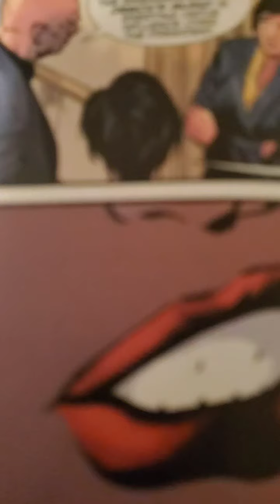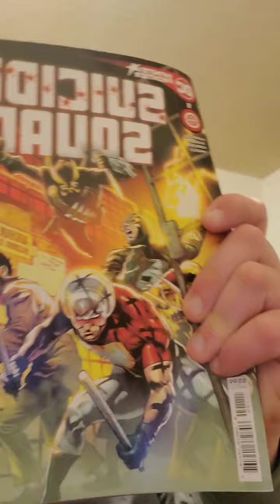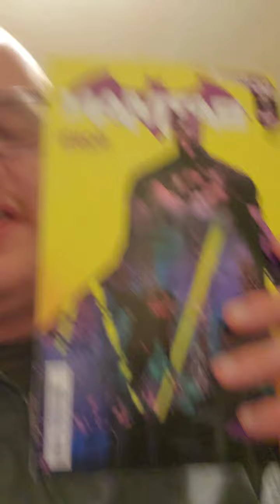Comic Review for this week part 1